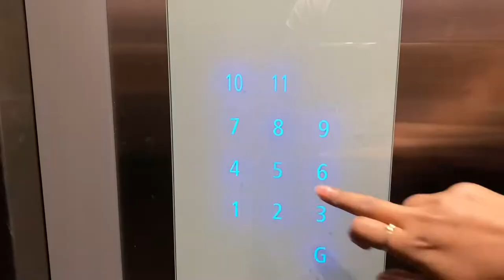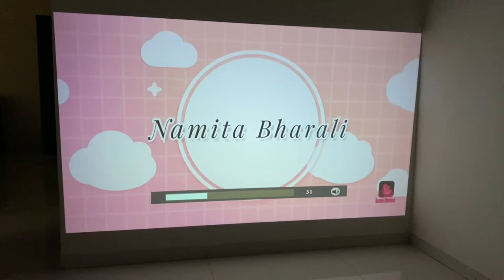VLOG 17: VISIT FRIEND'S HOUSE || WATCHED MY YOUTUBE VIDEO, MOVIES IN PROJECTOR || FOOD,FUN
Hi Guys,
Last Week I Visited to My Friend's House so Hope you Enjoyed Watching This :-)

I'm based on Mumbai, Let's collaborate!

Love
Namita :)